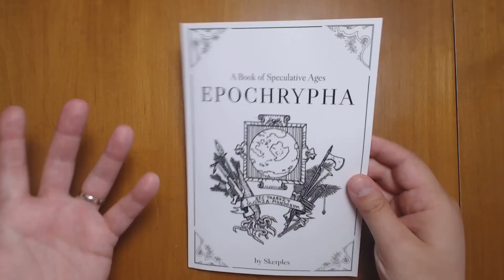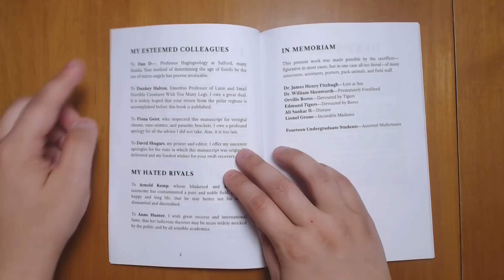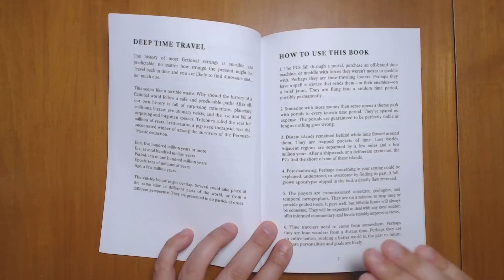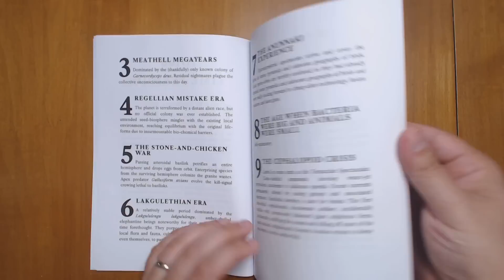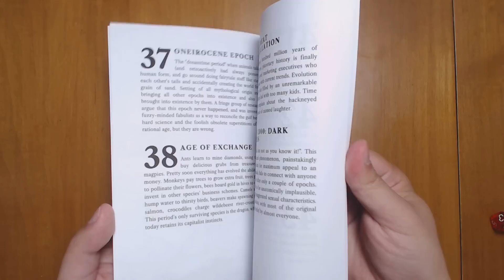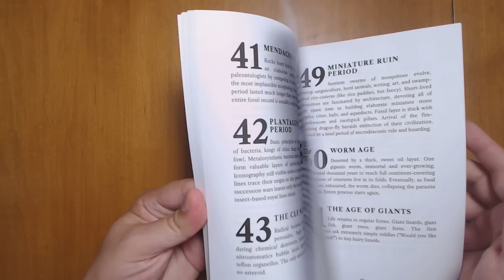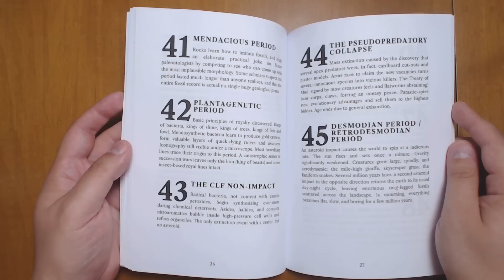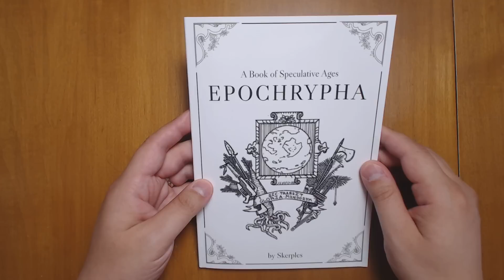Epochrypha: A Book of Speculative Ages: OSR Supplement Review